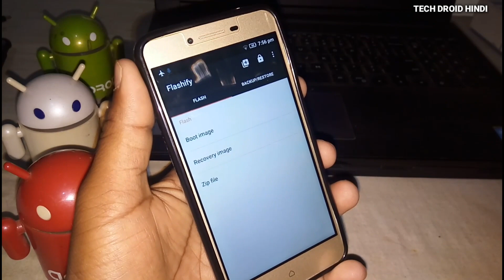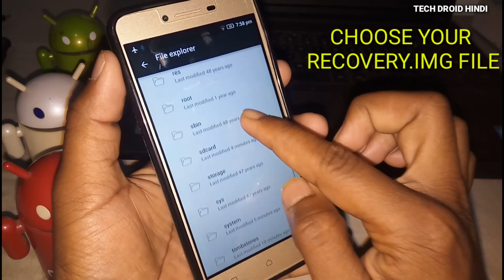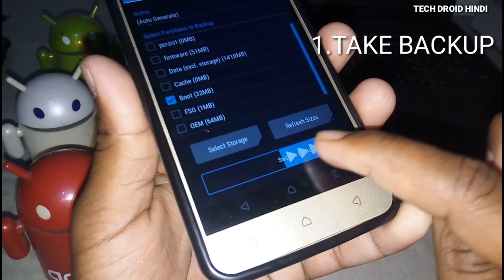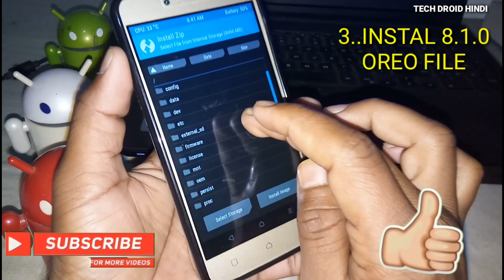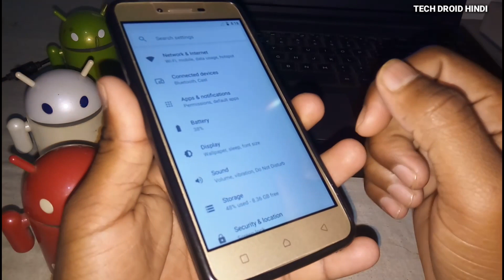How To Update & Install New Android Version On Any Mobile Phone || Without Computer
Android Oreo Update,Mobile Upgrade,New Android Version Update,Mobile Update,
Dosto Mujhe Ummed Hai Aapko Yeh Video Jarur Help Karegi Apne Phone Ko Update Karne Me
                          ➤Requirements ✪

➊ DOWNLOAD OREO FILE YOUR MODEL
   CHECK BELOW 👇OR DOWNLOAD FROM GOOGLE OR COMMENT ABOUT YOUR MODEL)

➋ DOWNLOAD GAPPS  (120 -170 MB)
➌ STEP SHI SE DEKHO BRO

Note:- Watch This 3 Video May Be This Video Will Help You In Future Repair any Android Phone With Software Flashing

दोस्तों नीचे मैने बहुत ज्यादा Useful Video का लिंक दिया है आप चाहे तो चेक कर ले बेशक

Dear Friends Check Below I Puted Some Interesting & Useful Video Link

Message Me If You Have QUESTION?

Mi Phone Me Software Chadhaye

1. Camera - Nikon Coolpix B500
2. Boya M1 Microphone
3.Simplex VCT 888
4.Laptop 16GB RAM, 2TB HDD

Queries SOLVED
Mobile Update
How To Is Install Rom in Any Android,
Phone Ko Kese Update Karein,
Mobile Update Karne Ki Trick,
How To Update Any Smartphone,
Purane Phone Ko Kese Update Kare,
How To Update Old Smartphone,
Kisi Bhi Smartphone Ko Kese Update Karein,
New Android Version Update,
How to update old phone in new Android version,

My Backround Music Credit NCS :)